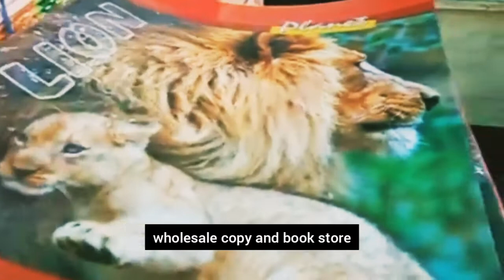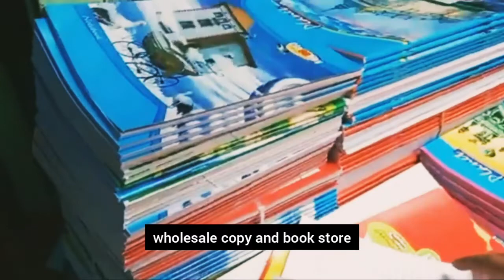Kolkata College Street book and copy Store|| Kolkata College Street book shop and copy shop Sealdah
1.College Street New Book Stall.
2.Sealdah College Street book shop Store.
3.Sealdah College Street book and copy wholesale market.
pencil book copy shopner wholesale market in Kolkata College Street Sealdah.saste kg Dhol Khata Kolkata Kothay Pawa Jay..College Street Sealdah book shop.College Street.College Street old book shop. businessg